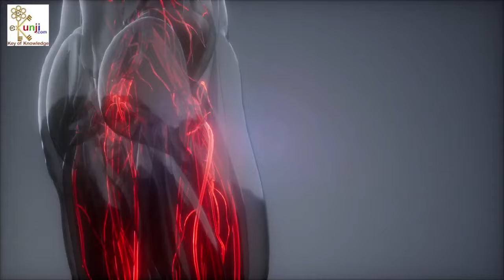बस 1 चम्मच सौंफ इस तरह खा लो, पूरी लाइफ में कभी कैल्शियम की कमी नहीं होगी, Calcium Home Remedy